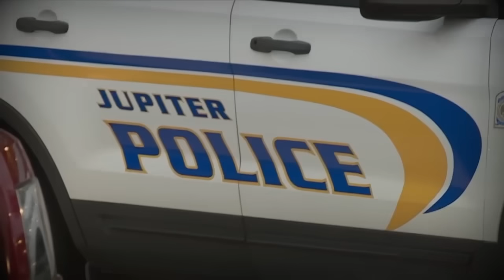Boy in a Box Trial Opening Statements | FL v. Tim Ferriter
Opening statements delivered for FL v. TimFerriter in the BoyinaBoxTrial. The defendant is accused of keeping his son locked in an 8x8-foot room for more than 12 hours a day.

Court TV has dropped the audio to protect the identity of minors.